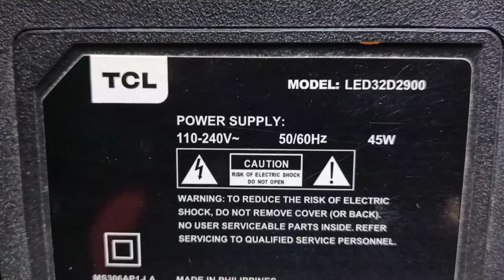Tcl led-32D2900 no display backlight problem How to fix # ger tech ph# how to fix led tv#repair tv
paano mag repair ng backlight
repair of led tv
Hi im Roger my channel is about electronics repair and tutorials if you like my channel please dont forget to subscribe  hit the notification bell.like share and comment. thank you so much..